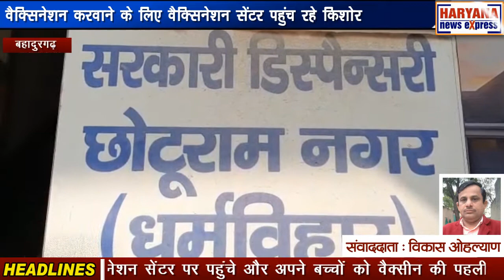बहादुरगढ़ : वैक्सिनेशन करवाने के लिए वैक्सिनेशन सेंटर पहुंच रहे किशोर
बहादुरगढ़ में भी किशोरों के लिए कोरोनावायरस से बचाव को लेकर वैक्सीनेशन शुरू हो गया है। 15 से 18 साल के किशोरों को को-वैक्सीन की पहली डोज लगाई जा रही है। 28 दिन बाद को-वैक्सीन की दूसरी डोज इन्हें लगाई जाएगी। वैक्सीनेशन के लिए सुबह से ही वैक्सीनेशन सेंटर पर 15 से 18 साल के किशोर पहुंचने शुरू हो गए थे। जिन किशोरों के माता-पिता ने पहली डोज लगवा ली थी। वह अपने बच्चों को साथ लेकर वैक्सीनेशन सेंटर पर पहुंचे और अपने बच्चों को वैक्सीन की पहली डोज लगवाई। वैक्सीन लगवाने आए किशोर भी बेहद खुश नजर आए। किशोरों का कहना है कि कोरोना संक्रमण को हराने के लिए वैक्सीन लगवाना बेहद जरूरी है। उनके मन में वैक्सीन को लेकर किसी प्रकार का भी डर नहीं है। बल्कि वे तो दूसरों को भी जागरूक करने का काम करेंगे और अपने साथियों को भी जल्द से जल्द वैक्सिन लगवाने के लिए कहेंगे। सभी किशोरों का यह भी मानना है कि वैक्सीन के साथ कोरोनावायरस के लिए 2 गज की दूरी और मास्क है जरूरी के साथ सैनिटाइजर का प्रयोग भी लगातार करना जरूरी है। झज्जर जिले में स्वास्थ्य विभाग लगातार कोरोना संक्रमण को रोकने के लिए प्रयासरत है। इस वक्त झज्जर जिले में कोरोना के 19 एक्टिव केस हैं। जिन्हें होम आइसोलेशन में रखा गया है ।कोरोना संक्रमण का रिकवरी रेट भी 98% है । फिलहाल जिले भर में सार्वजनिक स्थानों पर सख्ती बढ़ाई गई है। वैक्सीन की दोनों डोज लेने वालों को ही सरकारी कार्यालयों में प्रवेश की अनुमति दी गई है।